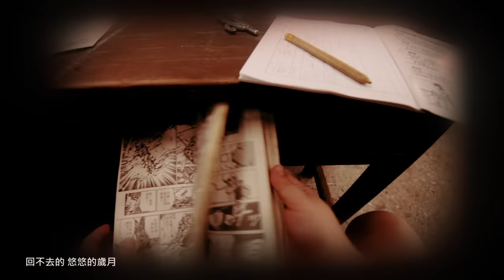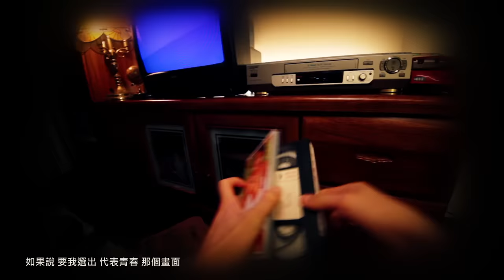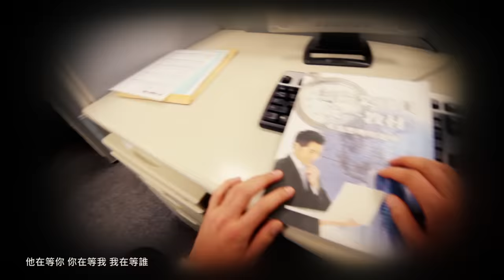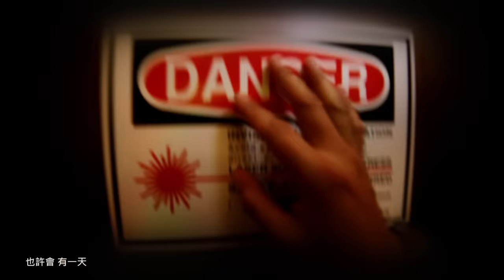MAYDAY 五月天 [ 乾杯 Cheers ] Official Music Video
「這確定是2012年令最多人流淚的MV！」

五月天「第二人生」專輯
一共獲得七項金曲獎

■ 最佳國語專輯. 第二人生
■ 最佳專輯製作人...五月天／「第二人生」
■ 最佳年度歌曲. 諾亞方舟／「第二人生」
■ 最佳作曲. 五月天瑪莎／諾亞方舟「第二人生」
■ 最佳編曲. 五月天、陳建騏／諾亞方舟「第二人生」
■ 最佳樂團. 五月天（溫尚翊、蔡昇晏、陳信宏、石錦航、劉冠佑）
■ 最佳音樂錄影帶. 乾杯「第二人生」／導演：陳奕仁

邀請你分享轉貼，讓好音樂傳唱更遠。